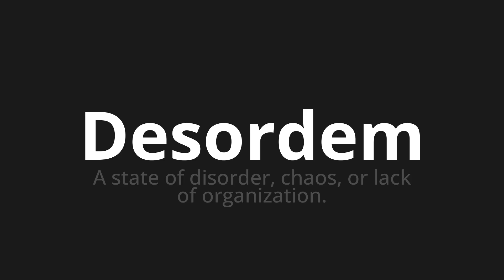How to pronounce Desordem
Master the Pronunciation of 'Desordem Which Means Disorder' - which means : The State of Desorder, Chaos, or Lack of Organization. 📝 with @PortuguesePronunciation 🎓🗣️ - [Your Guide to Portuguese]

Learn to pronounce 'Desordem' perfectly in Portuguese with our easy and engaging tutorial by @PortuguesePronunciation! 📖📽️ In this comprehensive video, we provide you with native speaker examples 🗣️👂 and phonetic breakdowns 🎵 to ensure you get the pronunciation just right.

How to say Disorder in Portuguese